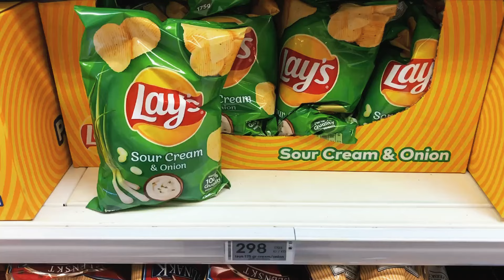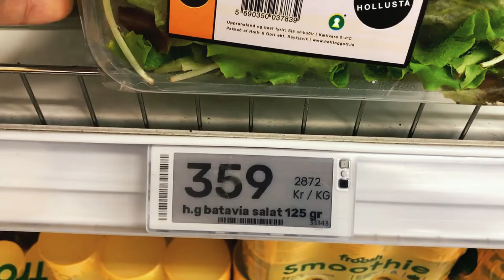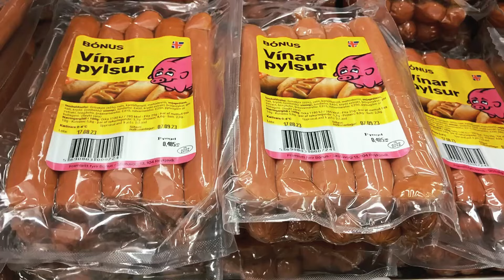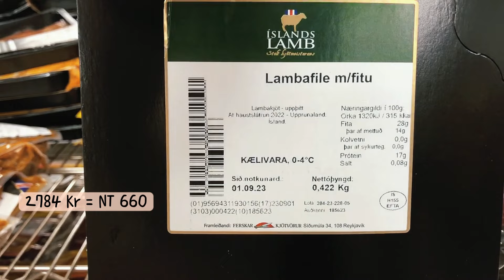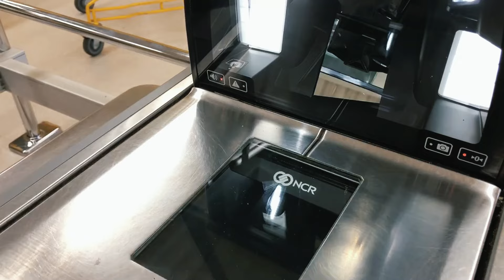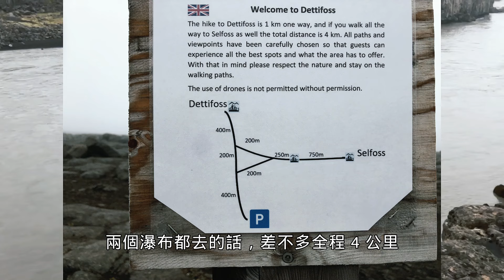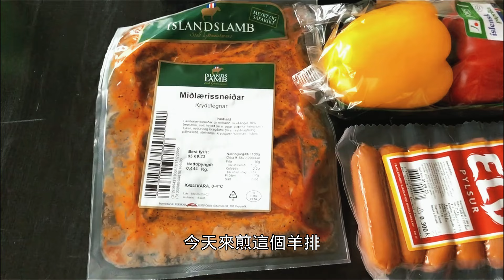冰島環島Ep.05：冰島小豬超市大開箱！價格讓人傻眼！？近距離看黛提瀑布 (電影《普羅米修斯》取景地)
冰島 Day06
今日天陰、偶有細雨和霧氣。
今日慵懶行程：
*白日夢冒險王Seyðisfjörður小鎮散步：峽灣、教堂 (上一集影片)
*Egilsstaðir鎮上小豬超市採買
* Dettifoss 黛提瀑布西邊
(另一半很想去普羅米修斯拍攝的東邊，但是天氣不好，怕路不好走就去西邊，後來我們看瀑布東邊其實完全沒有人，有可能封閉了。)
* Dettifoss Guesthouse 住宿：完全不起眼的小旅館，卻相當寬敞舒適，離黛提瀑布往北30分鐘。

如何在冰島吃的好？
分享兩個冰島超市便宜又美味食材！
1. 調味好的生羊排
小豬超市的標價都是用每公斤計算，每包重量不同，我們購買兩大塊羊排大約600克吧！
因為已經都調味好了，只要下鍋煎煮數分鐘，即是一道美味的冰島羊排料理。
兩大塊羊排、近600克
1598冰島克朗=385台幣
2. 夾麵包的沙拉
無論是小豬超市或是Nettó超市，在冷藏櫃中都有賣這種沙拉，口味像是我們熟悉的龍蝦沙拉、蛋沙拉。
不過這裡的樣式非常多種喔！而且實在太好吃了，我們夾在吐司、可頌等的各種麵包，一次可以吃掉半盒。
我們已經買過三盒、三種口味了，有義大利沙拉，裡面有很多豆子、胡蘿蔔，另外還吃過鮭魚沙拉、蝦沙拉，都非常美味。
價格因內容物而有所不同，三百多到四百多不等。
400冰島克朗=100台幣